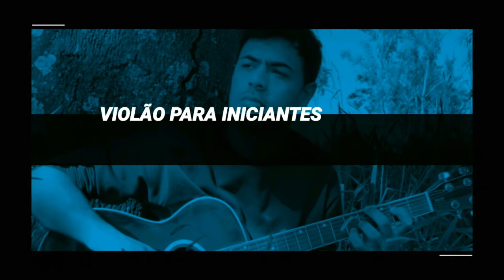Aprenda a Tocar 8 Músicas de Sertanejo Modão No Violão Com Apenas 3 Acordes e 1 Batida (POT-POURRI)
➡️ Apostila Grátis "Violão Do Zero em 15 Passos Simples"

Aprender como tocar modão sertanejo no violão é algo que muitos iniciantes no instrumento desejam, além der ser um tipo de música muito popular no país, é interessante pois a maioria possui 3 acordes, sendo fácil para o aluno tocar.

Nessa aula de violão para iniciantes, você vai aprender como tocar 8 músicas de sertanejo modão no violão com apenas 3 acordes e 1 batida simples de guarânia, é um Pot-Pourri com várias músicas seguidas.

Se você está aprendendo como tocar violão, e deseja aprender como tocar modão, essa aula vai ser de muito proveito, essas músicas fáceis de tocar no violão, de sertanejo modão vão te possibilitar tocar por muito tempo no seu churrascão de final de semana!

Vinícius Carneiro | Violão Para Iniciantes